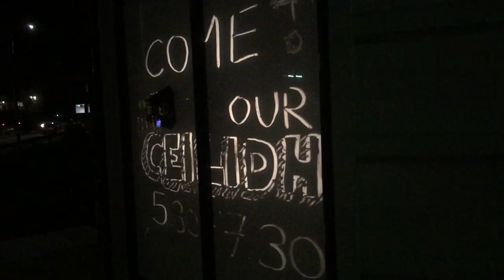thetestbed ceilidh 2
mouses nest ceilidh band